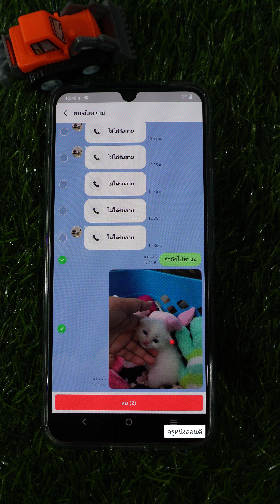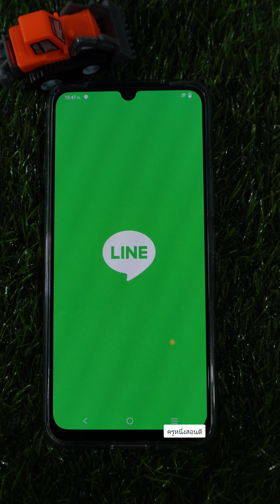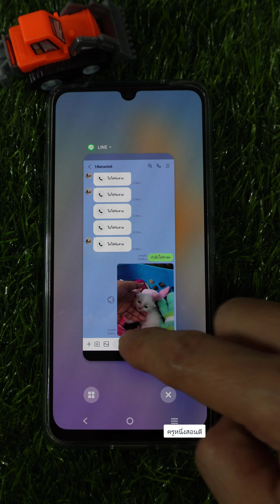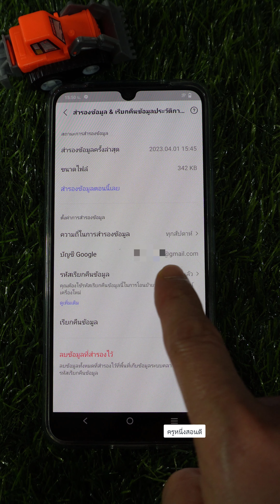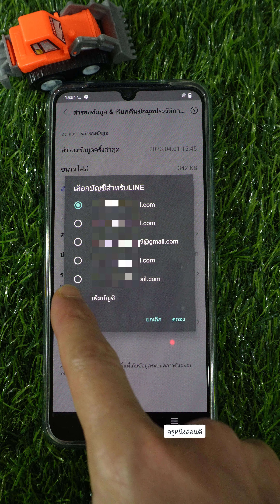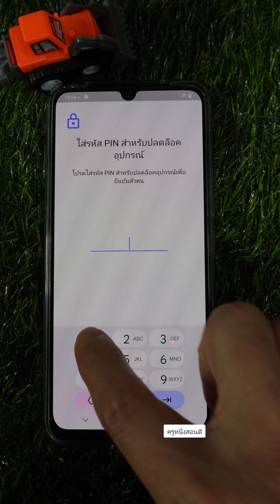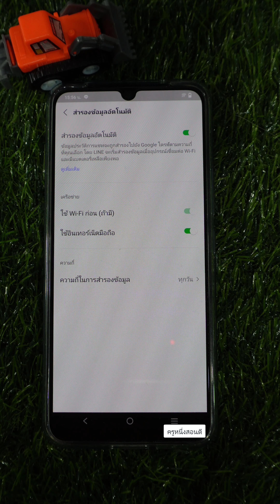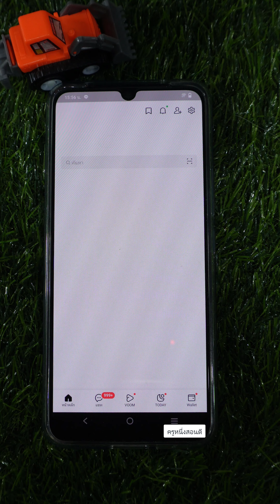วิธี กู้ ข้อความ ไลน์ เผลอลบแชท line แชทที่ลบไป กู้ได้ 100% 2023 l ครูหนึ่งสอนดี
เผลอลบแชทไลน์ กู้แชทได้แค่ทำตามนี้